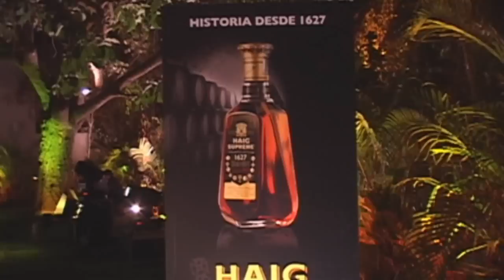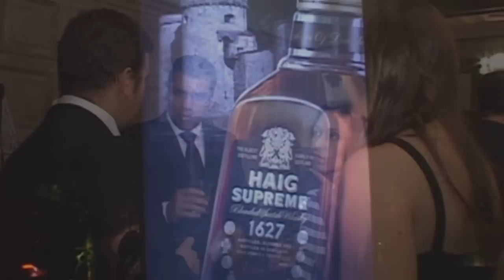HAIG SUPREME ver 3